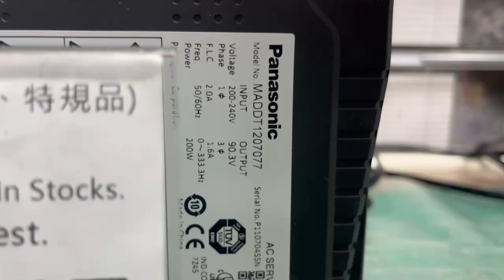Panasonic (Matsushita) MADDT1207077測試影片(Working test for repair/used parts)-工控王國